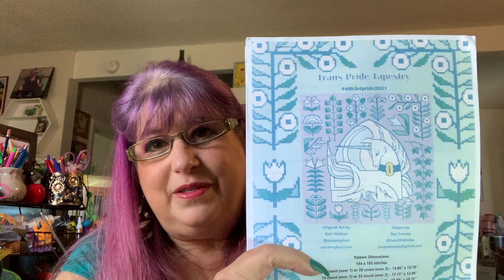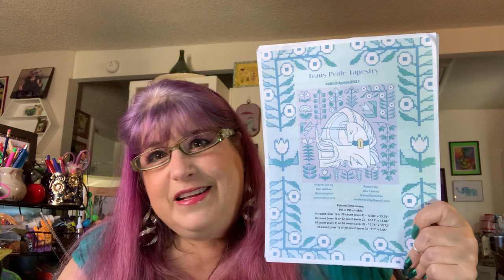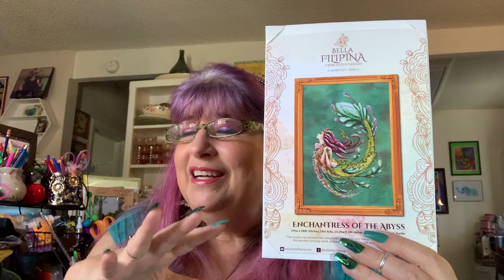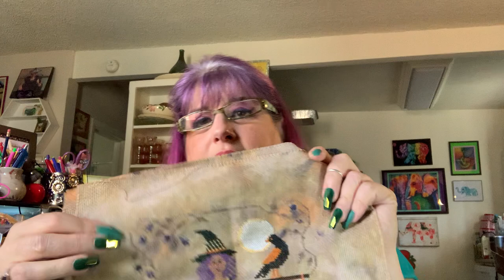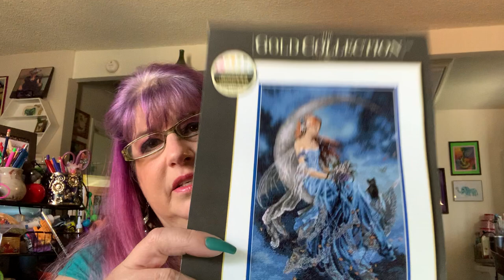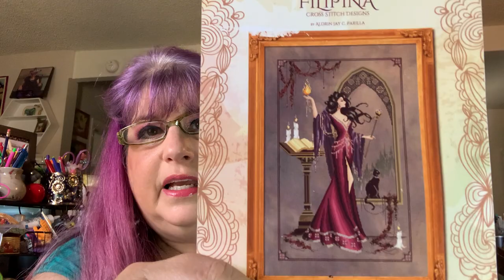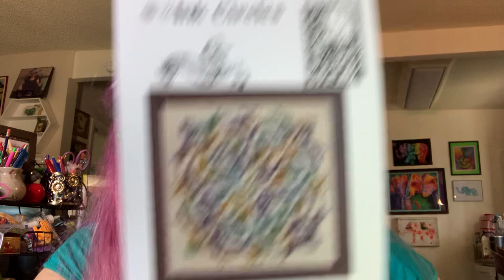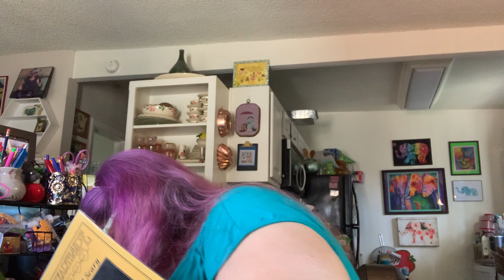FlossTube #101 - I am so happy to be an ally.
Join in on the fun:
BlackCatBirthdaySAL - started in August but is ongoing

Finishes (2021):
**Black Grace (I) needlepoint pillow kit by Collection D'Art (finished 12/30/2020)
**Baby Yoda by LetsMakeCrafts on 14ct Phantom Aida with called for
**Cats in the Rain by Madame Chantilly 32ct Opal linen by BestitchMe with overdyed flosses from stash
**First Encounter by Crossed Wing Collection on 18ct True Colors Backgrounds Aida with called for DMC
**Violet Nosegay by From Nancy's Needle on 18ct green monocanvas with called for fibers
**Austrailian Mermaid by Mirabilia on 14ct PTP Tempest Aida with Silk floss from stash

 **Moon Fairy 1&2 byHMCrossStitch on 22ct Hardanger HDbKBC with black silk floss
**Night Creatures by The Gathering Place on 32Ct Sleet Opal Lugana by BeStitchMe with floss mostly from Mystical Diamond Art
**Kitty Magic by Katerina Koukiotis Charted by HAED on 20ct easy count wiht called for DMC
**All Hallows Eve by Lila's Studio on 14ct mystery Aida with threads from stash
**Bellatrix by Bella Filipina Cross Stitch Designs on 28ct Opal Lugana Handdyed by Rolanda with all called for threads and beads
**Always My Mother by Peter Underhill for Heritage Crafts on 25ct Pink Powder Splash Lugana with assorted silk floss
**Chester's Place by Whistlestop Stitcher Designs on 32ct Opal mystery evenweave using GAST threads from stash.
**Starburst and Stripes Forever by Cherry Lane Designs on 14ct Fiddler's Cloth Aida with floss from stash
**Fire Burn and Cauldron Bubble by Ink Circles on 14ct purple Aida from Stash w/ Needle Necessities Floss #1441 and Coats and Clark green variegated floss from stash
**The Village Bookstore by Randal Spangler charted by HAED on 25ct Lugana Easy Count w/ called for DMC floss
**Classic Pooh  from LCStitchery on Etsy on 16ct Gelati Aida by Enchanted Fabrics (eBay find) w/ Needle Neccessities (Threadworxs) flosses and DMC 310
**Lavender Roses by Carrie Hawks charted by HAED on 18ct Aida Easy Count w/ called for DMC floss
**Cat Nap Fae by Nadia Tate charted by HAED on 16ct Crystal Whirlpool Aida by Picture This Plus with called for DMC
**All Hallows Eve by Glendon Place on 16ct Jewel Aida w/ mostly DMC (including glow in the dark and metalic flosses)